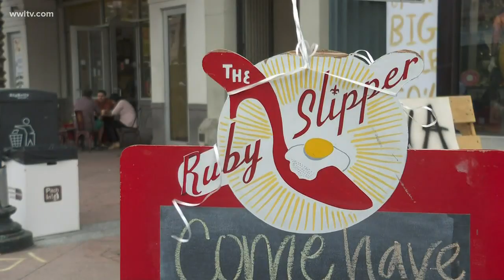Ruby Slipper opens near Hard Rock collapse site